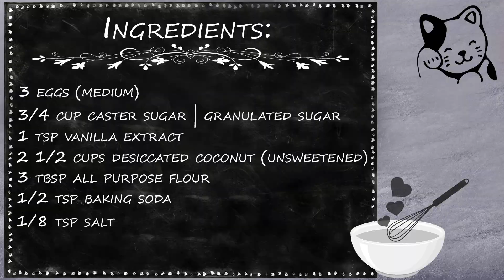Coconut Cookies by Slice and Bites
These Coconut Cookies are chewy and soft on the inside, full of coconut flavor, and lightly sweetened. There was no butter used yet it's still fluffy and moist because of the natural oil from the desiccated coconut.

Looking forward to seeing you be part of the Slice and Bites family. Thank you so much! 😊

Cook.Share.Enjoy!